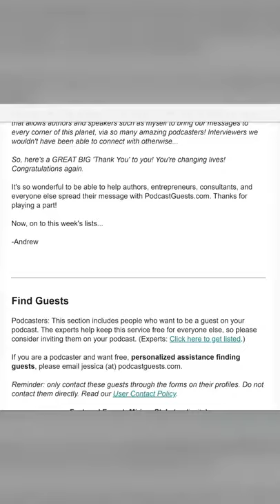Book Promotion Ideas: More Interviews to Sell Books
As an author, you're always looking for new ways to promote your book. Promoting your book with interviews is one of the best and most effective ways to get more eyes on it. Watch this video to learn how to set up a successful interview.